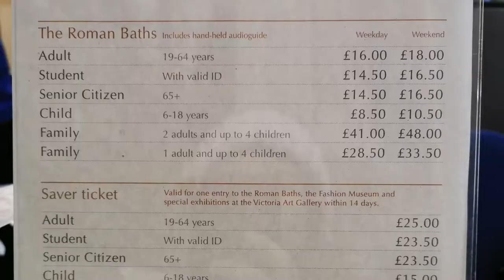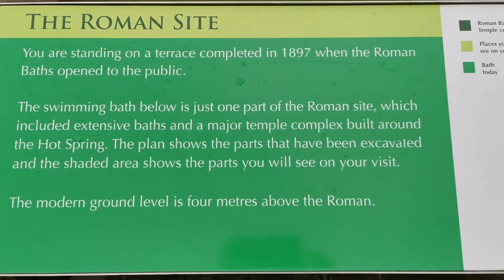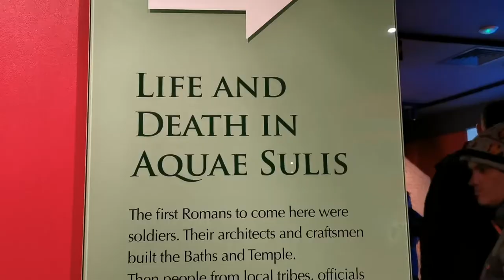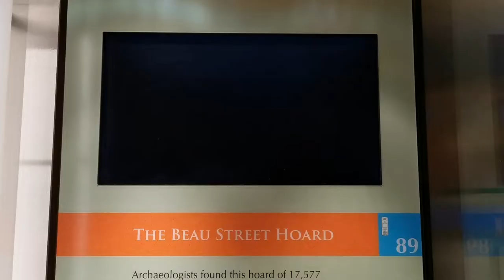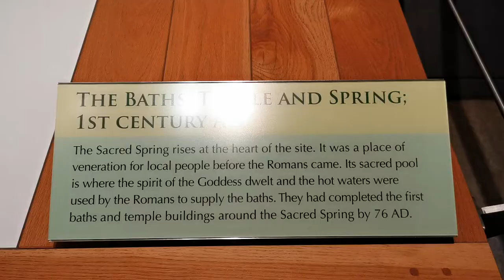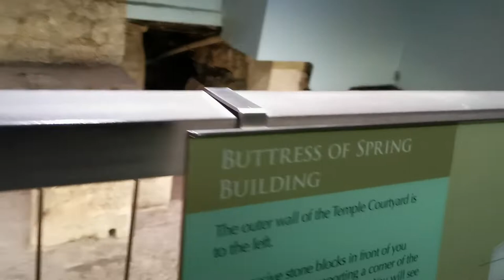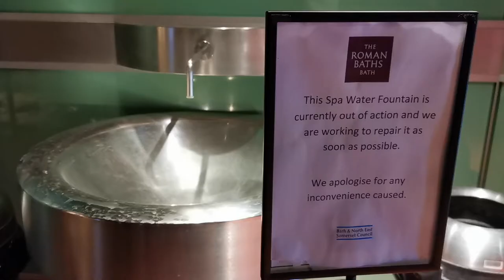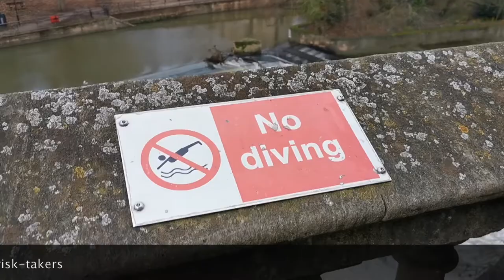BATH TRAVEL VLOG 🇬🇧 | Roman Bath, Bath Abbey, Pulteney Bridge, Royal Crescent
About me: I post videos on travelling, yoga, piano and violin. Comment if you have any video suggestions.